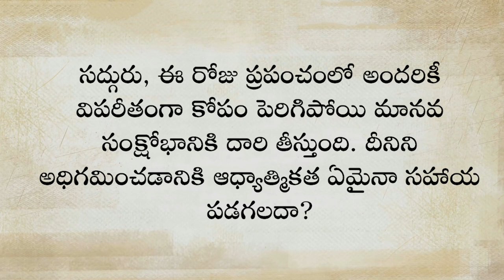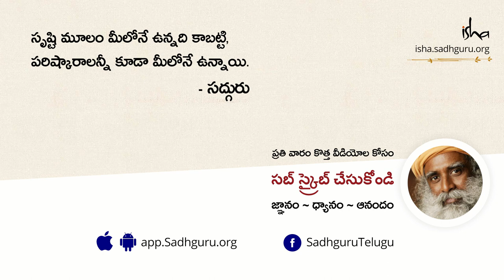కోపం కాదు, ఆనందమే మీ సహజ గుణం! Kopam Kaadu Anandame Mee Sahaja Gunam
కోపమనేది సమాజంలో లేదని, మానవులలోనే ఉందని సద్గురు అంటున్నారు. చిన్నప్పటినుంచే మనిషి ఆనందంగా ఉండటానికి అవసరమైన వాతావరణాన్ని ఎలా సృష్టించుకోవాలో సద్గురు వివరిస్తున్నారు.